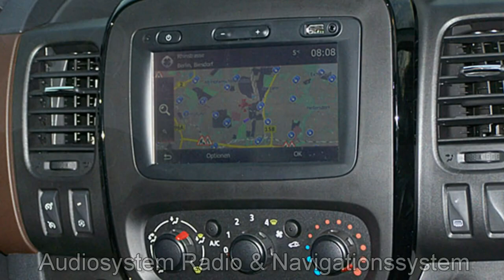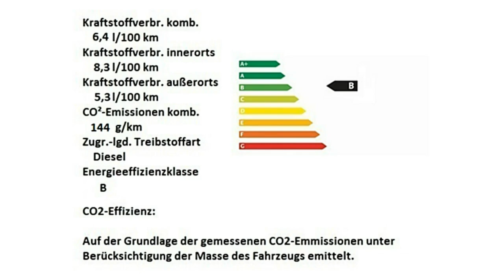Fiat Professional Talento Kombi Family Ecojet J5076038 Schwarz Motor Village Berlin jetzt Stell.